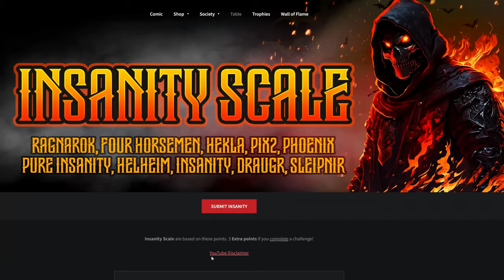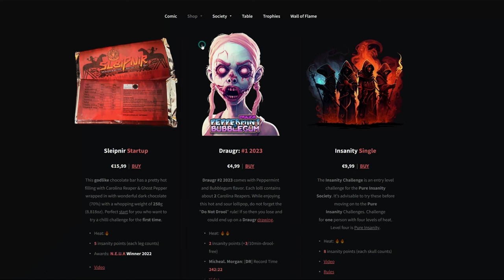The Hottest Caramel In The World | 50 Carolina Reapers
The Worlds Hottest Caramel with an estimated 50 Carolina Reapers...   from Pure Insanity Society